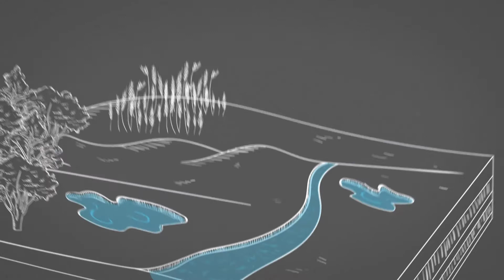Seminario Aplicación de la Legislación Ambiental - Tecnológico de Monterrey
Identificaras los requerimientos legales ambientales más importantes aplicables a la empresa.